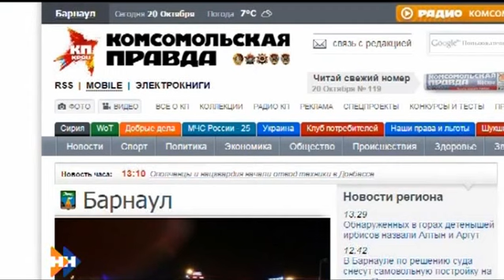Газета «Комсомольская правда» делает барнаульцев самыми рыжими 21.10.15